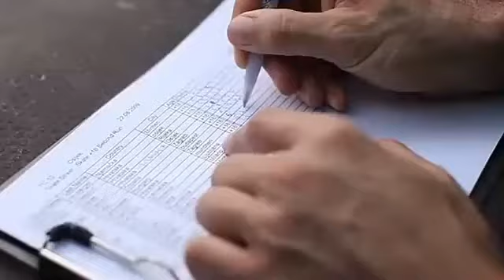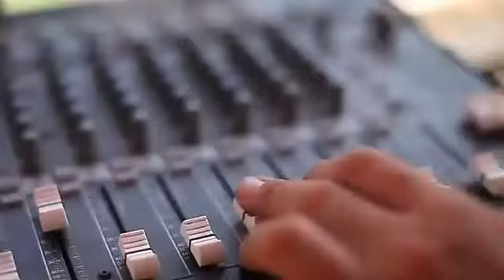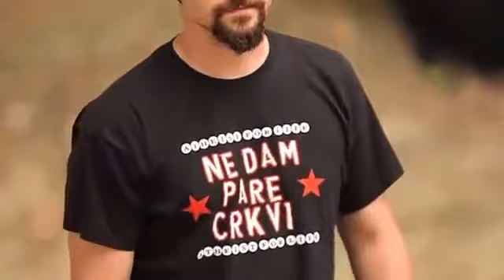Extreme sports crashes and fail